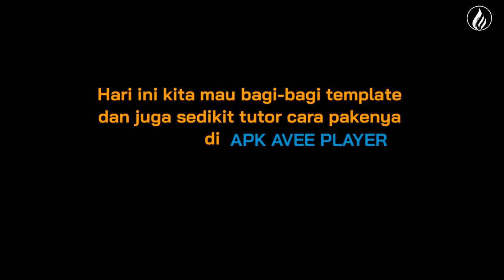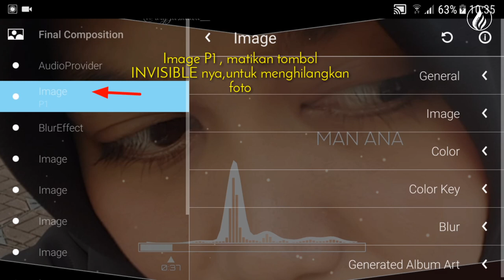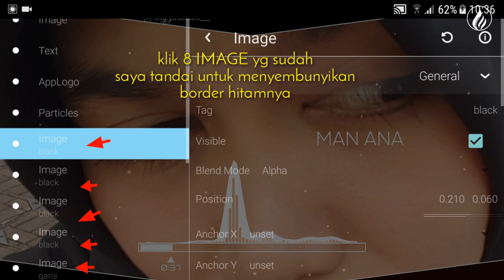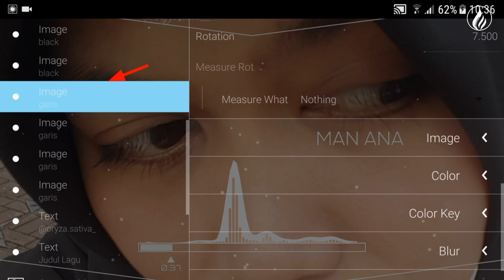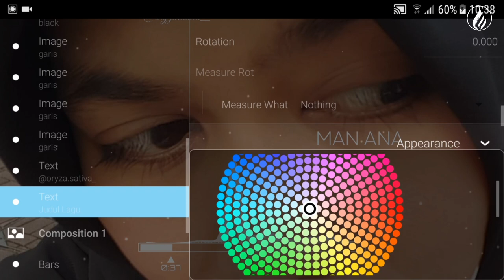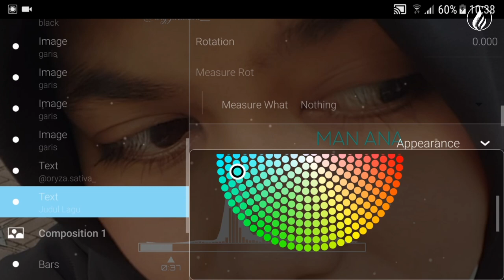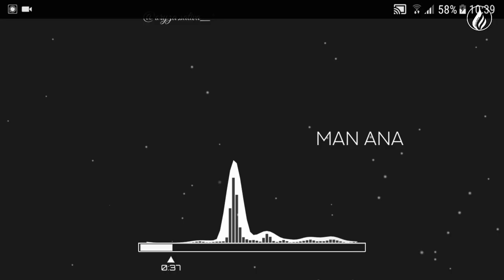Template audio visualizer dan AVEE PLAYER TUTORIAL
Hollaaa...
Assalamualaikum wr.wb

Langsung bae,yak lurrr...
Mimin yg baik hati dateng bawa free template nih buat ente2 semua

ATTENTION:
SILAHKAN LIAT VIDEO SIMPLENYA BUAT NGILANGIN BORDER DAN JUGA TEXT.

Sampai jumpa lagiiiii...

Wassalamualaikum wr.wb